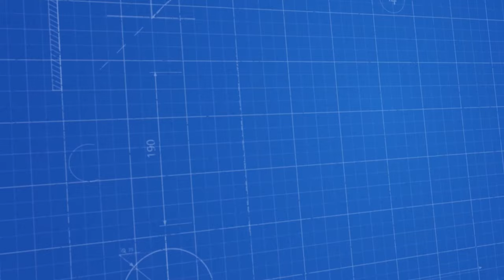Rotatif Etiketleme Makinası - Rotary Labeling Machine - آلة وضع العلامات الدوارة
Genel Açıklama;

Rotatif Etiketleme Makinası; dolum ve kapak kapatma makinasından bir konveyör aracılığı ile gelen silindirik yapıya sahip ürün ambalajlarının etiketleme işlemini gerçekleştirebilmek için kullanılmaktadır. Birçok sektörde (ilaç, kozmetik, gıda, kimya, temizlik vb.) kullanıma uygun bir makinadır. Etiket yüksekliği üç farklı boyutta standart olarak üretilmektedir.

Özellikler;

• Hassas ve seri bir şekilde etiketleme işlemini yapmaktadır.

• Yüksek kapasite ve pratik kullanıma sahiptir.

• Modül üzerinden etiket sürüş hız ayarı ayarlanabilir.

• Silindirik şişe ve kutuların çevresine parça veya tam sarma sticker etiket yapıştırabilir.

• Etiket yüksekliği 10-120, 10-160, 10-200 olmak üzere üç ayrı boyda standart olarak üretilmektedir. Ekstra farklı etiketler için özel tasarım yapılabilmektedir.

• Etiket kapasitesi 25mt/dk’dır.

• Şeffaf, plastik, kağıt etiketleri okuyabilen sensörü vardır.

• Makine tam otomatik olarak çalışmaktadır.

• Makina %100 paslanmaz materyallerden üretilmiş olup gerekli yerlerde aliminyum, plastik vb. malzemeler kullanılmıştır.

• Farklı ürünler için farklı dizaynlar düzenlenebilmektedir.

• Bakımı kolay ve kullanım sonrasında temizliği sökülüp takılabilen parçalar sayesinde oldukça basittir.